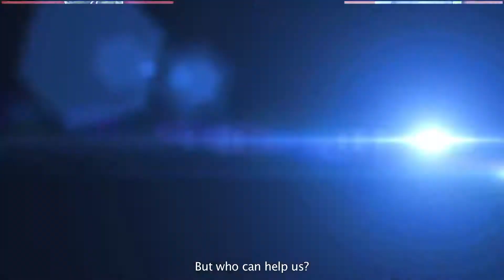U4HK Presentation (cutdown 1 min)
United for Healthier Kids “รวมพลังเพื่อเด็กสุขภาพดี” จะมาร่วมมือกับผู้ปกครองและคุณครูทุกคน เพื่อช่วยกันปรับพฤติกรรมเด็กๆ เพื่อสุขภาพที่ดีขึ้น โดยเริ่มจากให้พวกเขาได้กินอาหารที่หลากหลายและดื่มน้ำเปล่ามากขึ้นด้วยถาดและแก้วน้ำฮีโร่ พร้อมขยันขยับแทนการอยู่หน้าจอ